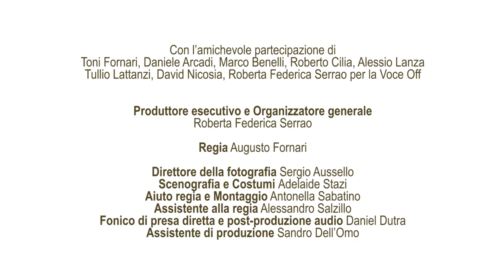Giornata Nazionale del Camminare 2014 - III Edizione - 12 Ottobre 2014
Siamo pronti per la terza edizione della Giornata Nazionale del Camminare, nelle città d'Italia si potrà partecipare ad eventi ed itinerari che promuoveranno il camminare in tutte le sue forme, TI ASPETTIAMO !